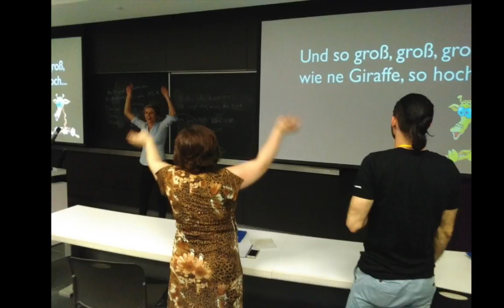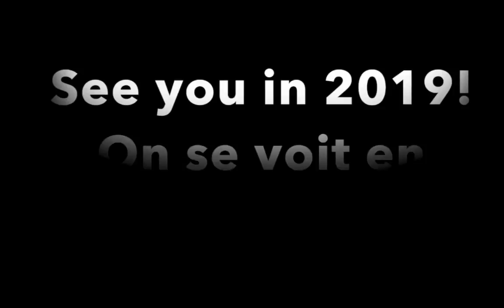Jan 18, 2019 LangFest Lunch with organizers of Polyglot Gathering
Special guests: Peter Baláž and Jiti Dias, Head organizers of the Polyglot Gathering.

The Polyglot Gathering is an informal event which takes places once a year and brings together polyglots (people who speak several languages) and language enthusiasts from all over the world in Bratislava, Slovakia. It is a five-day event with lectures, workshops and social activities for everyone who loves and enjoys languages. The next edition is May 29 - June 2 in Bratislava, Slovakia.